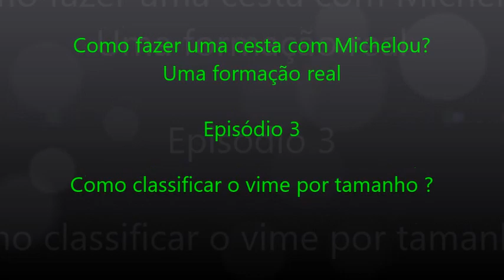🇧🇷 🇵🇹 Episódio 3: Como classificar o vime por tamanho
Neste vídeo você aprenderá uma maneira fácil e prática de classificar as hastes de vime que você cortou. É muito conveniente classificá-los por tamanho antes de colocá-los na água até a primavera.
Não perca meus outros vídeos, clique em um dos links na descrição abaixo.

Se você gostou deste vídeo, por favor clique no polegar 👍, é legal.
Sinta-se livre para se inscrever, clique no sino 🔔 , compartilhe e eu farei outros vídeos de treinamento

Se você achar meu vídeo útil, pode me agradecer clicando no link abaixo. Muito obrigado.

Encontre aqui o resumo de todos os meus vídeos de treinamento